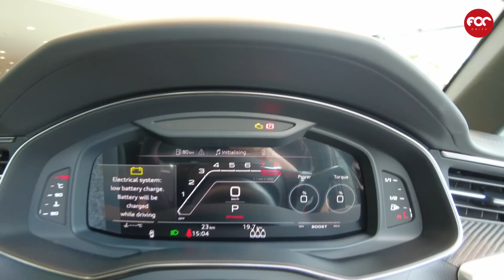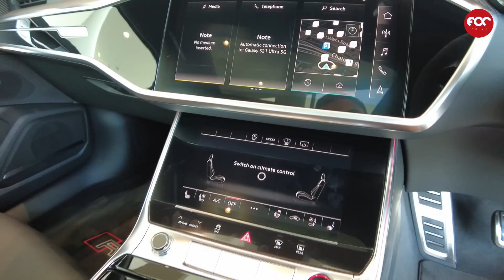พาไปส่อง Audi RS6 Avant พ่อแวกอนทุกสถาบัน 600 ม้าขับสี่ ดุจัด หมัดหนักเปิดราคาเริ่มต้น 9.89 ล้านบาท!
เปิดตัวในไทยเป็นที่เรียบร้อยกับสุดโหดสายแวกอนระดับตัวพ่อของวงการกับ Audi RS6 Avant ดุจัดด้วยขุมพลัง V8 4.0ลิตร Twin Turbo รีดม้าฝูงใหญ่ถึง 600ps (591hp) แรงบิดอภิมหาโหดระดับ 800 Nm ส่งกําลังด้วยเกียร์อัตโนมัติ 8สปีด ขับเคลื่อน 4ล้อ Quattro with sport differential ผสานกับระบบเลี้ยว 4 ล้อ All Wheel Steering และระบบ DRC (Dynamic Ride Control) ที่ทําให้การขับขี่เปี่ยมไปด้วยความเฉียบคมแบบมอเตอร์สปอร์ตแท้ๆ เปิดตัวราคา 9.89 ล้านบาท พร้อมส่งมอบทันที!